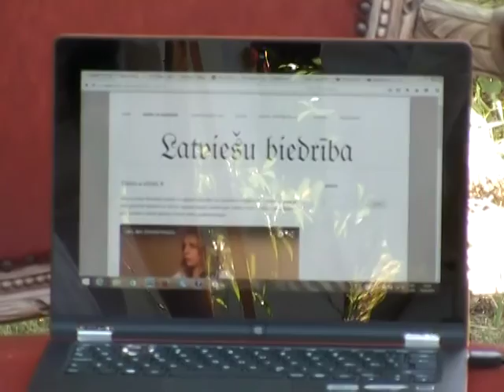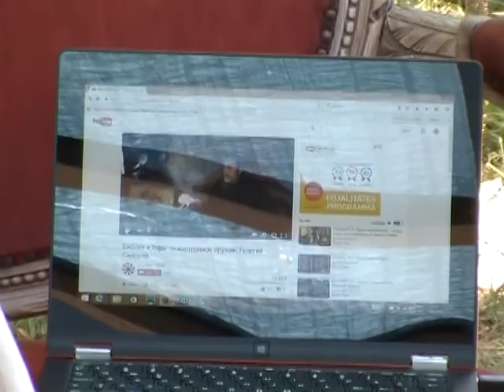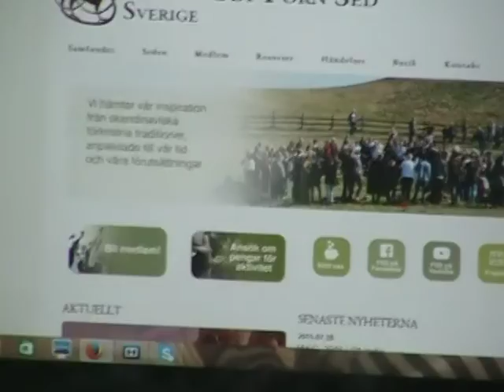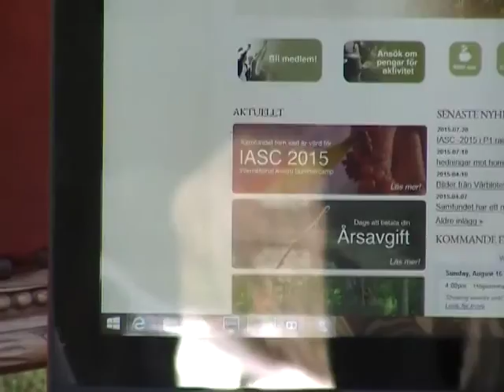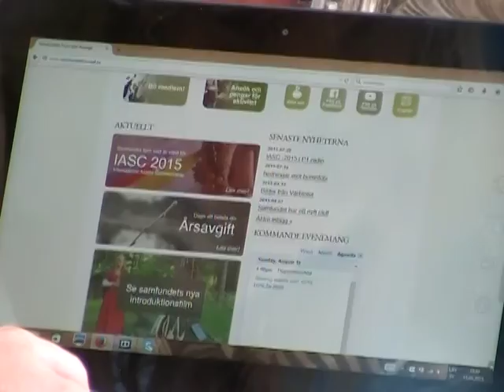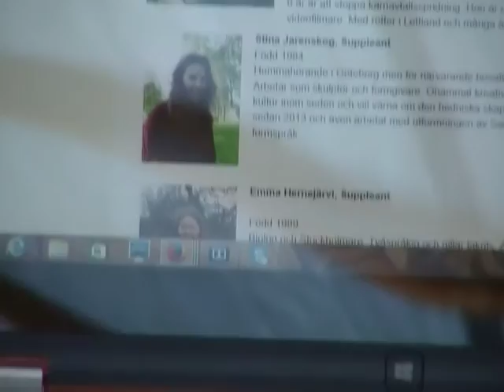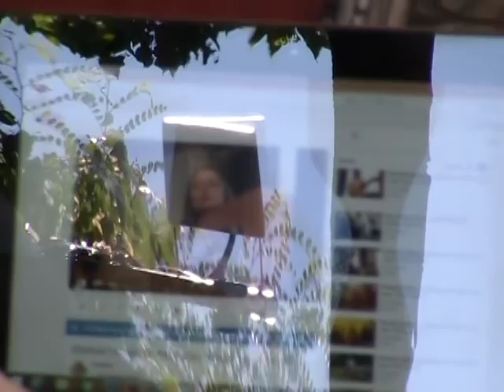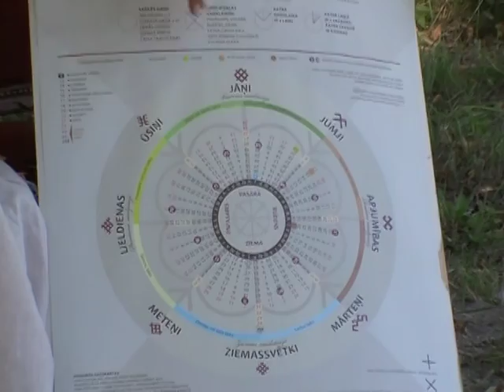Nometne Jumju Mārās - Baltu Rāmava 18/35